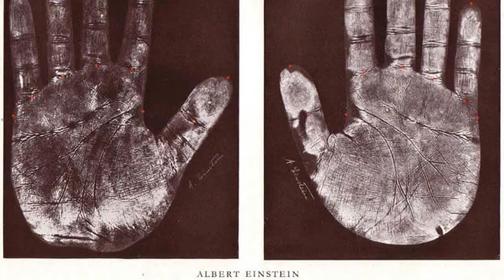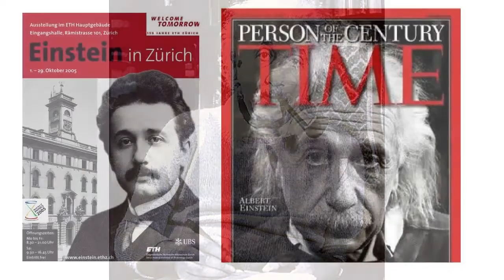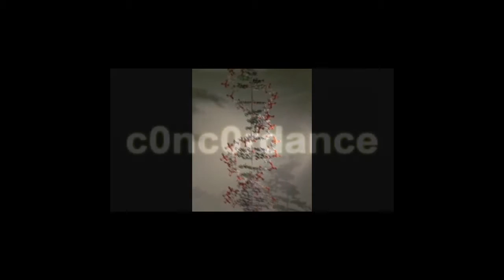Albert einstein......a real genius.....